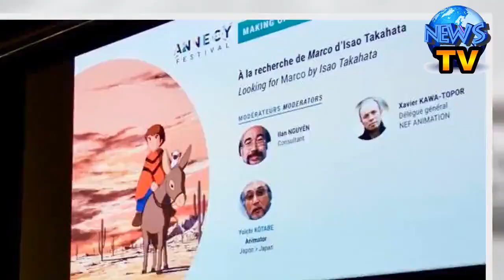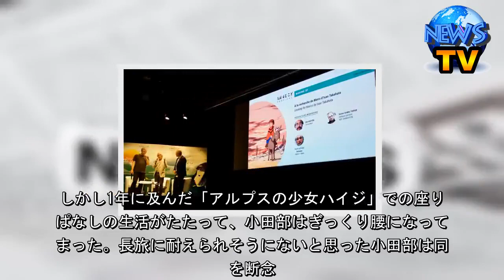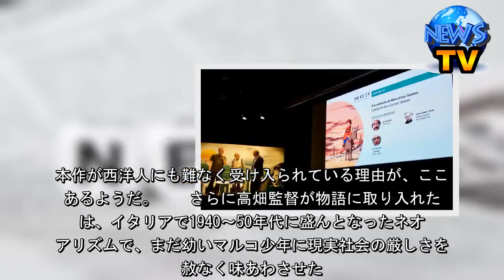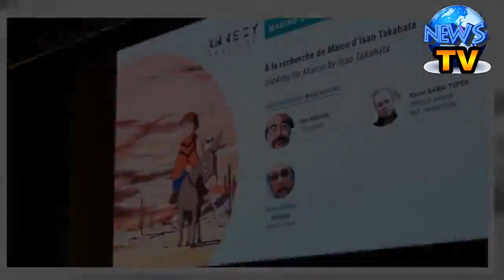高畑勲監督「母をたずねて三千里」が西洋人にも受け入られた理由 - シネマトゥデイ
高畑勲監督「母をたずねて三千里」が西洋人にも受け入られた理由    　フランスで開催された第43回アヌシー国際アニメーション映画祭で、故・高畑勲監督が手掛けたテレビシリーズ「母をたずねて三千里」（1976）の制作秘話を語るイベントがあり、キャラクターデザインと作画監督を務めた小田部羊一が登壇した。トークの前には第1話の「いかないでおかあさん」と第2話の「ジェノバの少年マルコ」の上映もあり、特に親子の別れが切ない1話では会場のあちこちからすすり泣く声が響き、改めて不朽の名作の威力を見せつけていた。  　同作は1976年1月4日～12月26日に、フジテレビ系のテレビアニメシリーズ「世界名作劇場」の枠で放送された。イタリアの作家エドモンド・デ・アミーチスの小説「クオレ」を原作に、イタリアの港町ジェノバに住む少年マルコが、アルゼンチンに出稼ぎに行ったものの連絡が途絶えてしまった母アンナを探して旅に出る“児童股旅もの（高畑監督）” だ。   　スタッフは、同じ世界名作劇場で1974年に放送されて好評だった「アルプスの少女ハイジ」のスタッフが再集結。演出を高畑監督、場面設定を宮崎駿、さらに作画監督補佐にはNHK連続テレビ小説「なつぞら」のヒロイン・なつのモデルであり、小田部氏の夫人である奥山玲子さんが参加。イタリアをはじめ海外でも放送されており、この日も約200席の会場が学生などで満席となった。   　もっとも小田部は「マルコがお母さんを探してアルゼンチンを延々と旅するものですから、描く方も辛かった。宮崎駿も同じ気持ちだったのではないでしょうか」と振り返った。  　アニメの制作で海外ロケが珍しかった時代、「アルプスの少女ハイジ」に続いて本作でもイタリアとアルゼンチンへ向かった。しかし1年に及んだ「アルプスの少女ハイジ」での座りっぱなしの生活がたたって、小田部はぎっくり腰になってしまった。長旅に耐えられそうにないと思った小田部は同行を断念。現地へは高畑監督、宮崎、脚本の深沢一夫、美術監督の椋尾篁さんの4人が向かった。   　参加できない代わりにと、高畑監督から手渡されたのが「ヨーロッパ俳優年鑑」。そこに掲載されていた多数の写真から、キャラクターを作るヒントにしたという。例えば、マルコのお父さんはイタリア映画『鉄道員』（1956）の監督・脚本家・俳優のピエトロ・ジェルミ。お母さんはルネ・クレマン監督『居酒屋』（1956）の主演女優マリア・シェル。旅先で出会うペッピーノ一座の座長ペッピーノ一おじさんは、イタリア映画『ナポリの饗宴』（1954）のパオロ・ストッパといった具合だ。   　小田部は「当時、日本人には欧州人が珍しいわけです。なので出会った欧米人を一生懸命、観察しました。イタリア人が食事をして『ボーノ（おいしい！）』と表現したり、肩をすくめたりする仕草を。ありとあらゆる参考になるものを作品に取り入れようと頑張りました」と言う。本作が西洋人にも難なく受け入られている理由が、ここにあるようだ。  　さらに高畑監督が物語に取り入れたのは、イタリアで1940～50年代に盛んとなったネオリアリズムで、まだ幼いマルコ少年に現実社会の厳しさを容赦なく味あわさせた。  　小田部は「高畑監督も（同期の『狼少年ケン』などで知られる）池田宏も、戦後に入ってきたイタリアのネオリアリズムを描いた映画をたくさん観ていましたので、アニメとはいえ現実の厳しさをきちんと表現しなければいけないという意思を持っていました。とはいえ厳しすぎず、さりげなく感じさせる。そういう計算が演出でされていると思います」と分析した。  　本映画祭ではほかに日本特集の特別上映として、高畑監督の劇場長編デビュー作『太陽の王子 ホルスの大冒険』（1968）も上映された。  　高畑監督がこの世を去ってから約1年2か月。月日が経つほどに子ども向けといわれたアニメーション映画界にもたらした高畑イズムの影響の大きさを感じさせたイベントであった。（取材・文：中山治美）